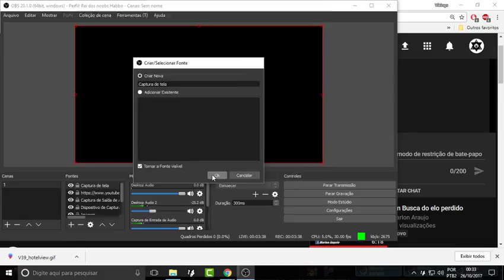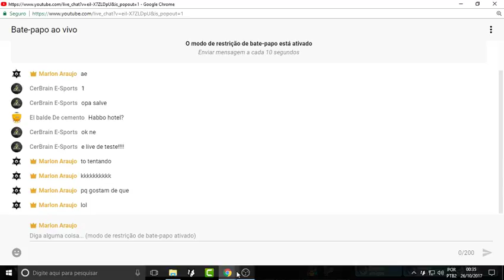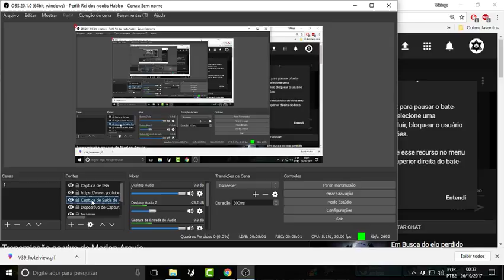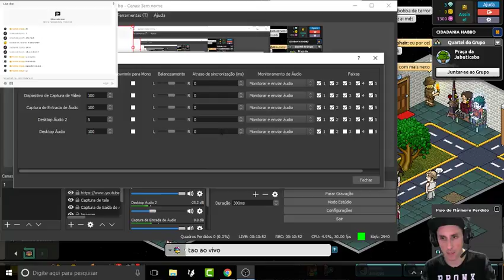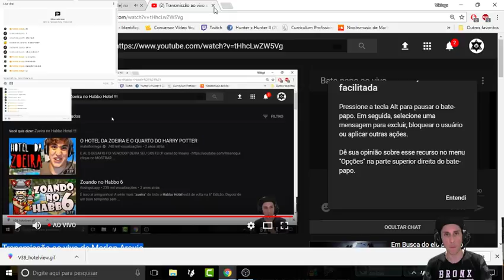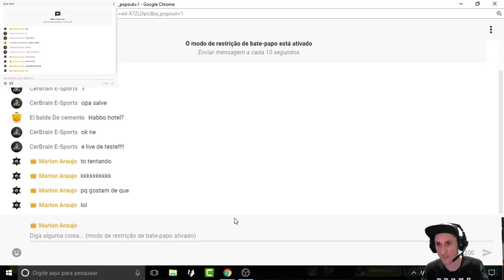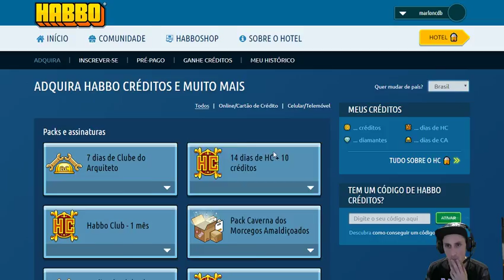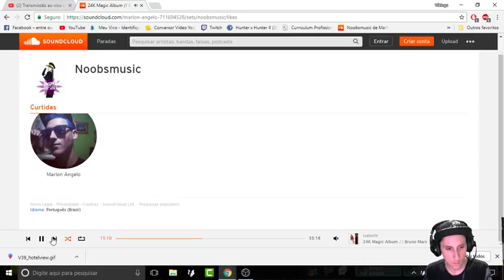Transmissão ao vivo de Marlon Araujo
Zoeira no Habbo Hotel !!!